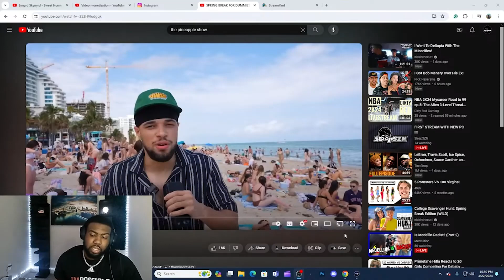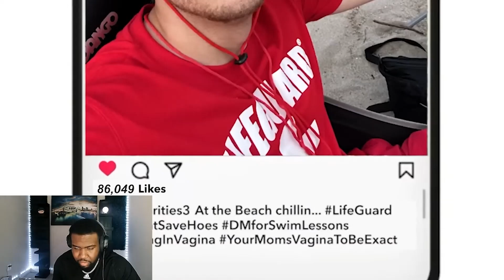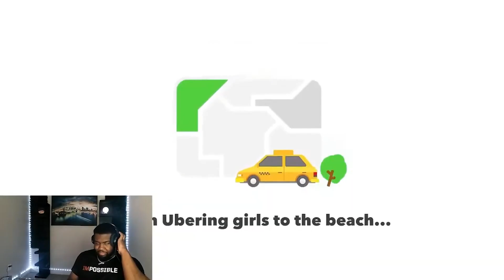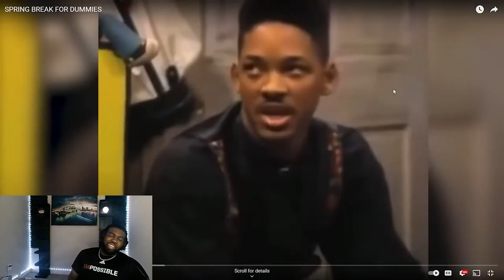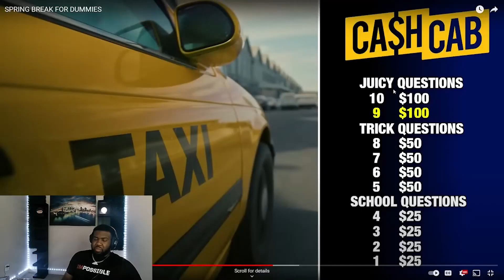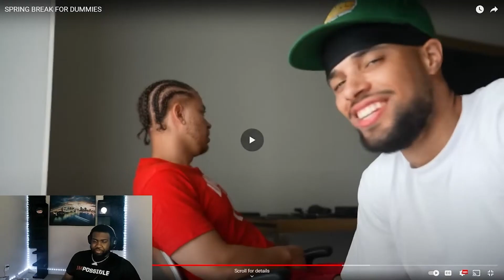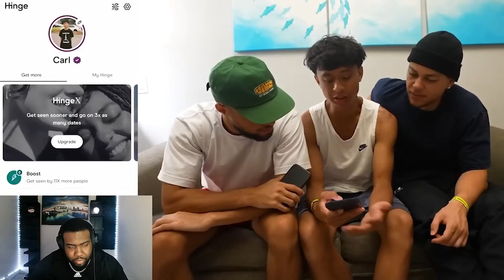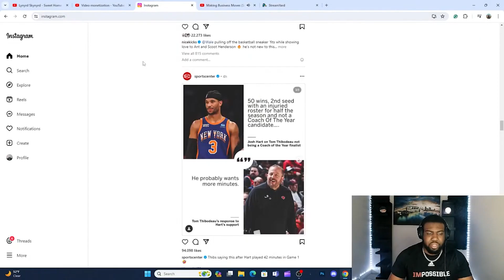I Been Doing Spring Break All Wrong | Minorities Reaction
Stream Scheadule (CTR)
Friday 9pm-12am
Saturday 6pm-10pm
Sunday  6pm-10pm

to be notified when I go live!